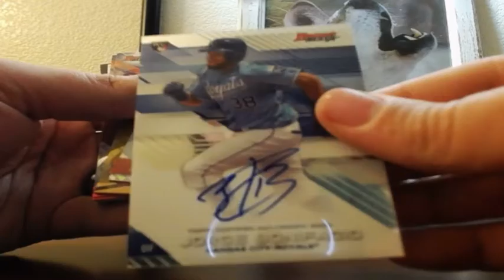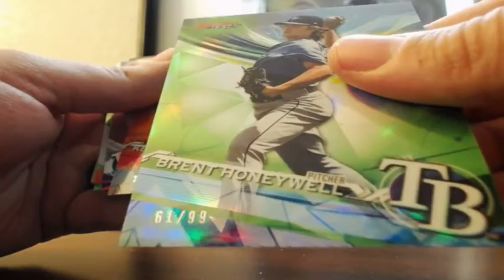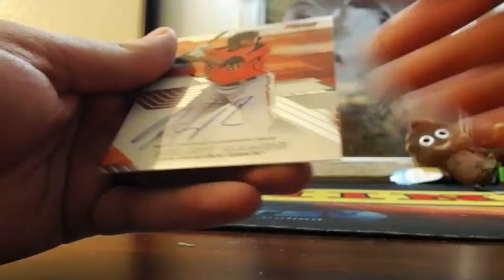2017 Bowman's Best Baseball 4 Box Half Case Break 12-29-2017 (HITS ONLY RECAP!!)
2017 Bowman's Best Baseball 4 Box Half Case Break 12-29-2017 (HITS ONLY RECAP!!)